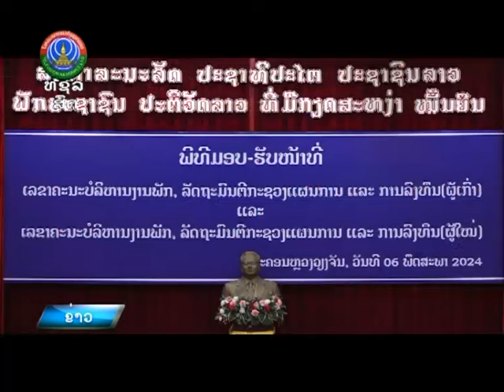ມອບ-ຮັບ ໜ້າທີ່ເລຂາຄະນະບໍລິຫານງານພັກ-ລັດຖະມົນຕີກະຊວງແຜນການ ແລະ ທຶນ [06-05-2024]